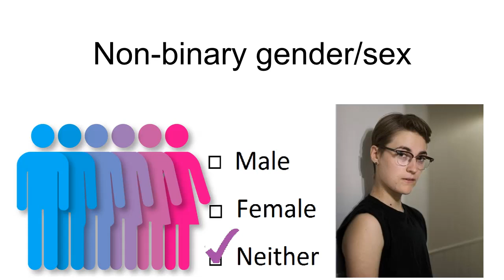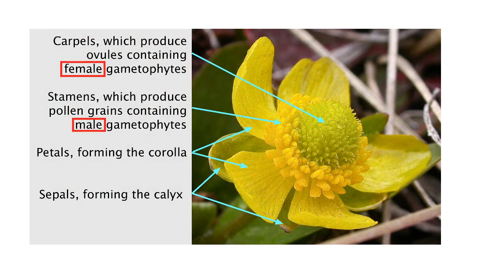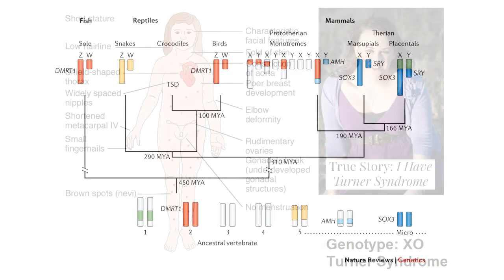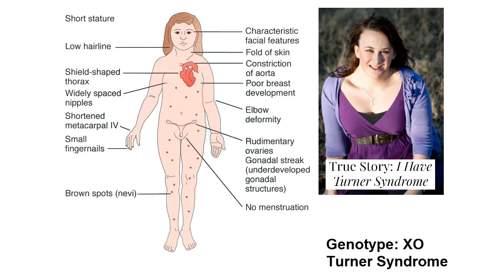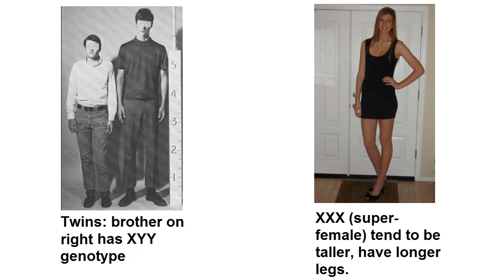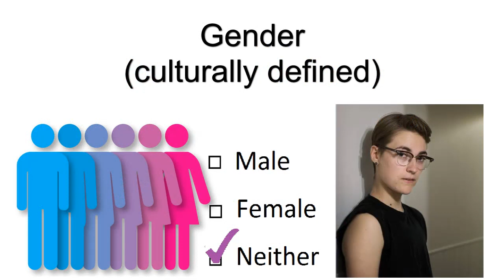Non-binary gender/sex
I want to examine in a little more detail the realities of sex and gender diversity, viewed through a biological and historical lens.  It's easy to poke fun at the Tumblr alternative subcultures, and some of it is cringe-worthy, but the reactionaries who deny that there is anything other than male and female, man and woman are also incorrect.  The simple truth is that sex and gender are always going to be a complex topic if you care about being thorough and accurate.

More videos are in production.

Sources:
1.  The World Health Organization's page on "Gender and Genetics":

2.  Disorders of Sex Development with Testicular Differentiation in SRY-Negative 46,XX Individuals: Clinical and Genetic Aspects.

3.  Human sex-determination and disorders of sex-development (DSD).